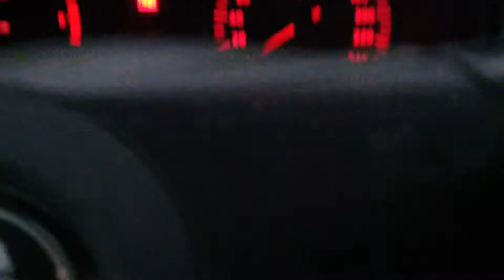going to work by car ;) very early in the morning traffic in the netherlands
with my car (Seat Leon 1M, already 261000 km on the odometer, still very quiet and smooth running) going to work.